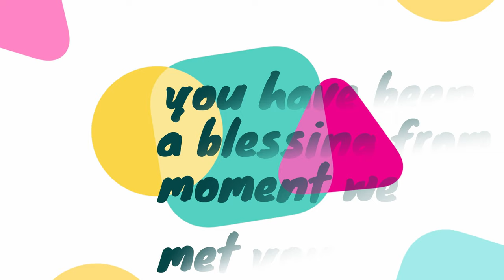OUR SON BIRTHDAY( COME WITH US TO Hawaii PIRATES CRUISE SHIP RIDE SURPRISE)